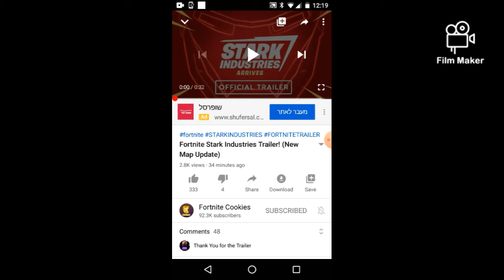new update trailer